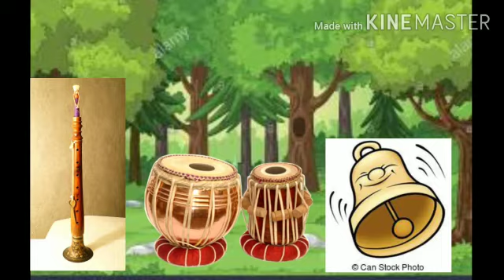बूझो तो जाने , कक्षा - ३ , ( दिव्या शर्मा )